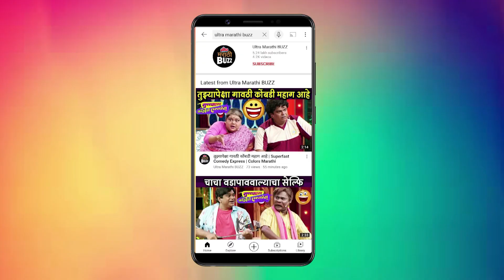"रुपाली भोसले"ला गणेशोत्सवात करायला आवडतो हा पदार्थ | Star Pravah Serial | Ganeshotsav 2021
"रुपाली भोसले"ला गणेशोत्सवात करायला आवडतो हा पदार्थ | Star Pravah Serial | आई कुठे काय करते | Ganeshotsav 2021

"आई कुठे काय करते" मालिकेतील अभिनेत्री "रुपाली भोसले"नं गणेशोत्सवाच्या कोणत्या आठवणी सांगितल्या ? यासाठी विडिओ पाहा "अल्ट्रा मराठी बज"वर ! Interview By Sagar Maladkar Video Editor - Ajay Shukla  Cameraman - Karan Jethwa